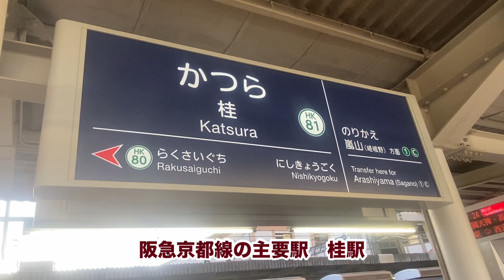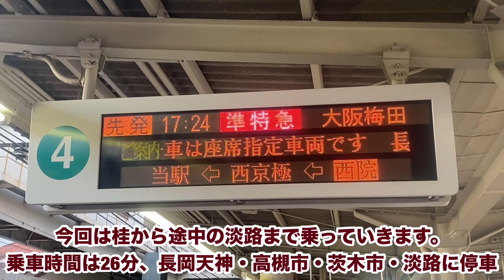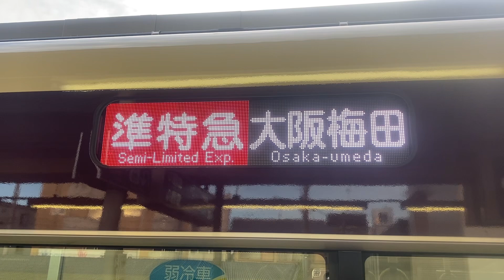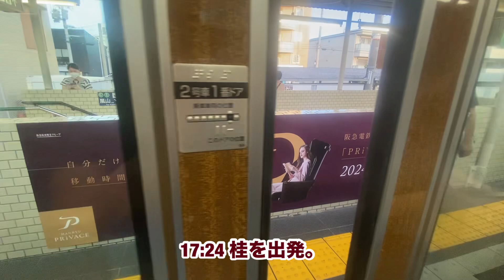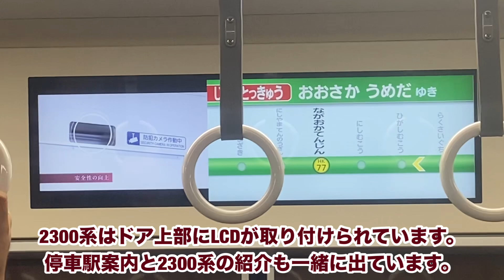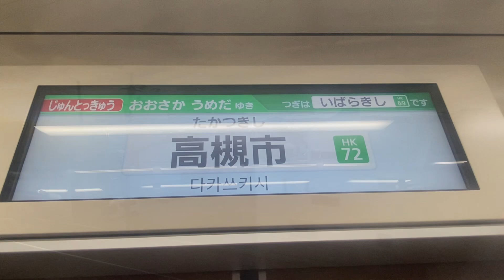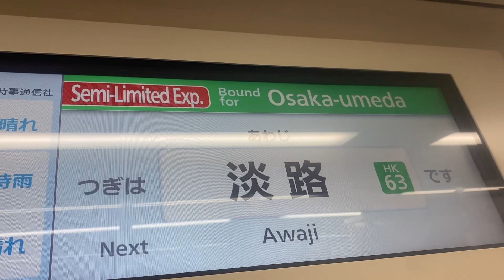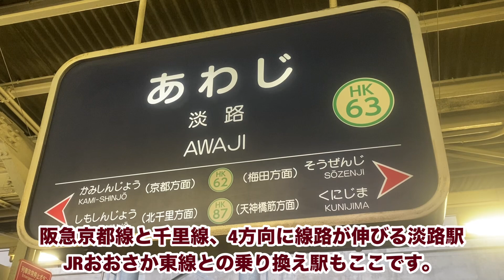阪急京都線PRiVACE用新型車両！2300系準特急大阪梅田行き、桂→淡路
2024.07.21 阪急京都線に座席指定車両「PRiVACE」がデビュー！それに伴い2300系が新型車両としてデビューしました。
運よく初乗りできたので乗車記を撮影しました。